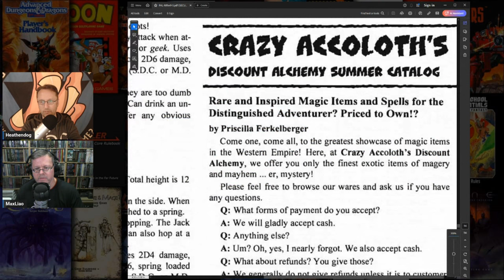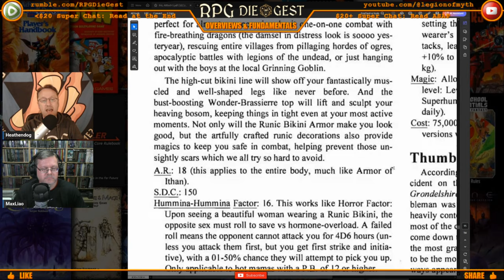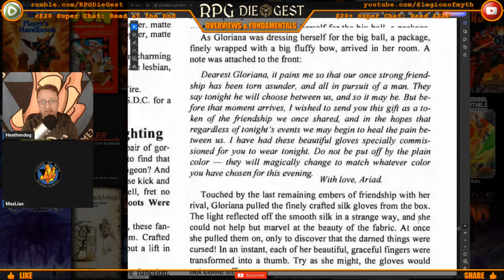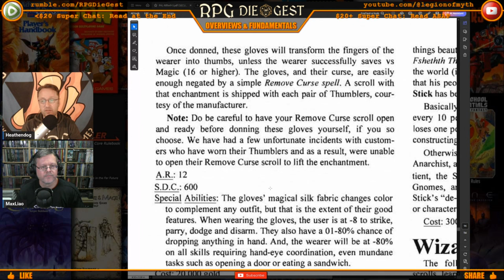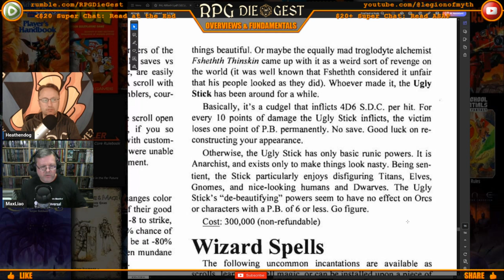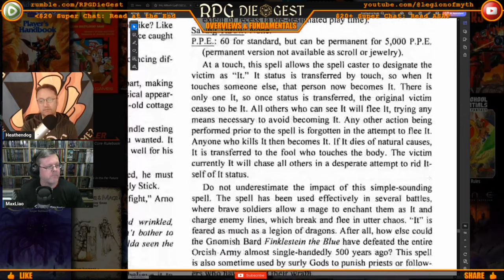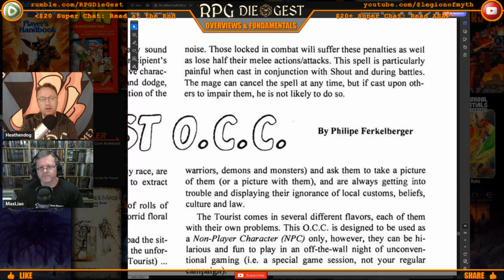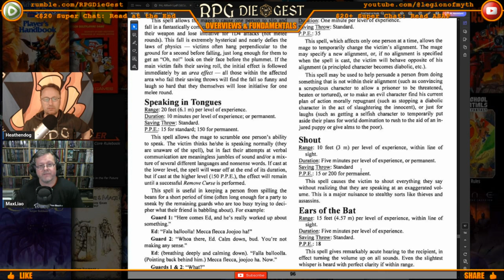The Rifter 9½ - Could These Alchemy Deals Transform Your Fantasy Campaign?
Explore the wonders of Crazy Accoloth's Alchemy Catalog and enhance your game—watch now to uncover these magical deals!